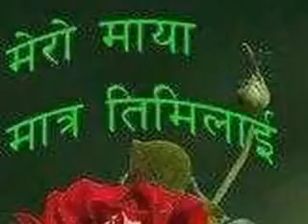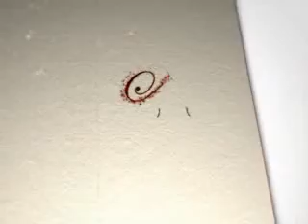nepali songs मलाई माया जालमा पर्यो फेच्बुक्ले @ ???